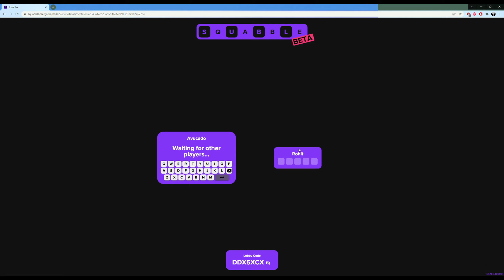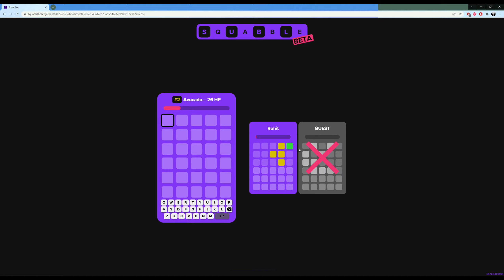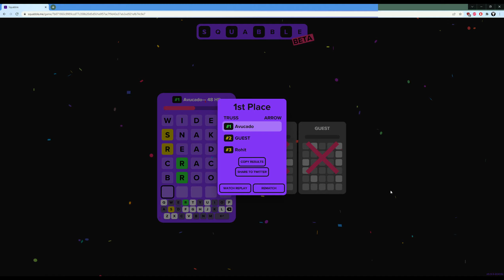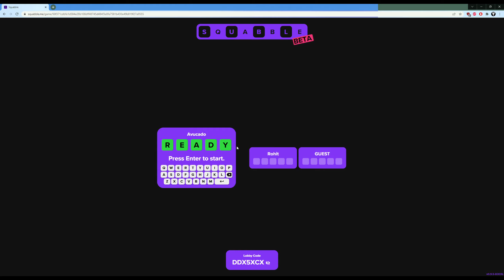Squabble with friends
I am dictionary